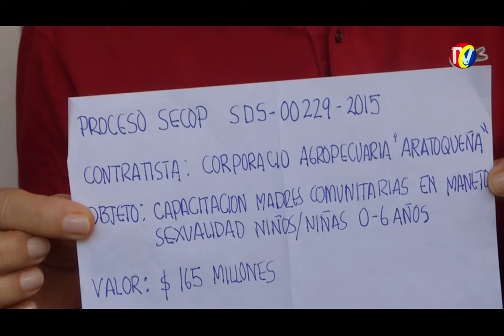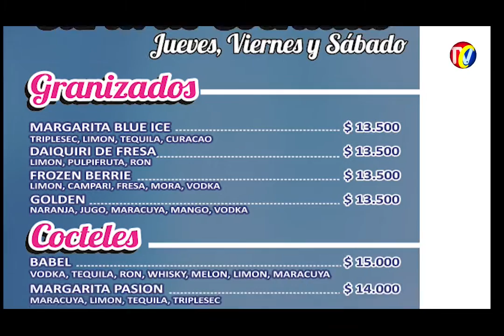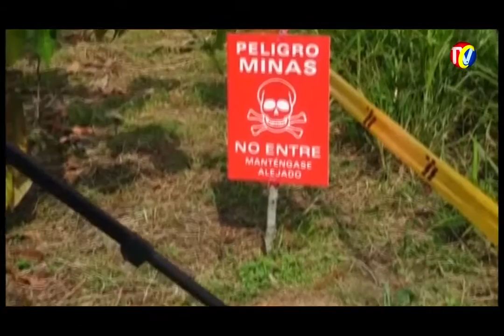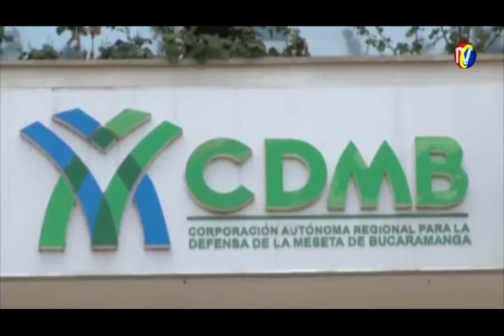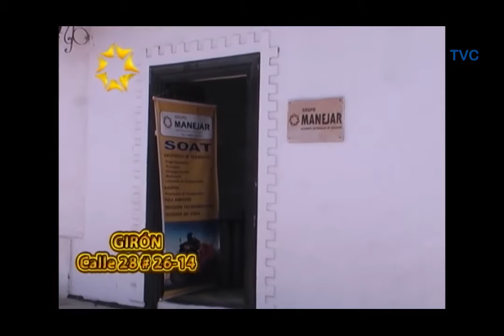Programa IMPACTO Jueves 14 Enero 201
01-Motociclista Omitió Pare, Causó Accidente cra 21 calle 9, dejo heridos y se Voló
02- Impactantes Imágenes de Herido en Accidente Cra 21 calle 9
03-Policía Busca Sicario que mató PIRATA de Barranquilla, en la calle 56 cra 16 de Bucaramanga
04- Cr Raúl Pico Descarta Sicariato- Hipótesis de Ajuste de Cuentas de Transportador Informal de Barranquilla
05- ALCALDE Rodolfo Hernández- Denunció corrupción y dijo Que NO PAGARÁ- deudas de Falsas Fundaciones
06- GIRON- 15 enero Celebrará 385 años
07- Capturado Asesino que 23 Diciembre Mató Veterinario de Avícola en Mesa los Santos
08- Solo hasta Abril habrán refrigerios Escolares- No contratarán empresas costeñas, sino de la Región,  Aseguran Alcalde, Secretarios de Desarrollo y de Educación
09- SAN VICENTE- Veredas sospechosas de tener Minas Quiebrapatas, serán Declaradas Libres según ejercito
10- Policía Ambiental recuperó Serpientes lagartos y Tortugas en viviendas
11- Mas Robo de Motos en San Francisco, Centro, San Alonso y cabecera por descuido- CAMPAÑA Policía
12- Por Casos de ZIKA- Chikunguña y dengue ,  Alerta en Santander
13- Alcalde RODOLFO HERNANDEZ Atiende Comunidad informalmente